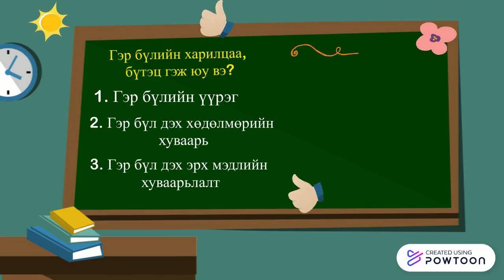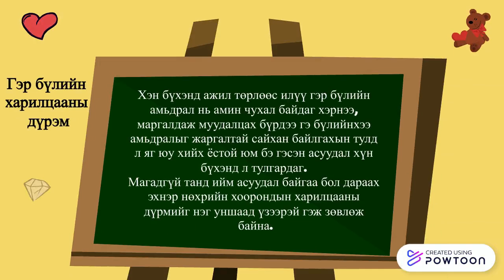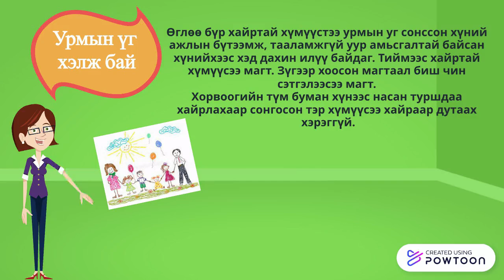СӨБ хөрвөх С.Эрдэнэцэцэг